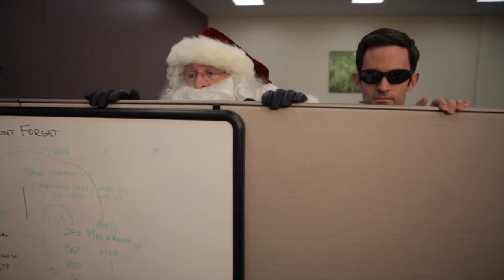TTI Christmas Greeting 2014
This year's retro toy craze puts Santa in a fruitcake frenzy to try and locate the parts he needs to please all the little ones on his list. With barely a chill in the air, Santa saddles up the reindeer and heads south to TTI where he enlists the help of The Specialist and his team of product experts.